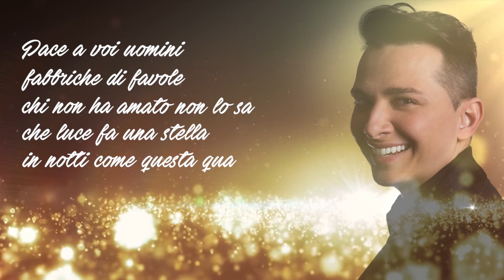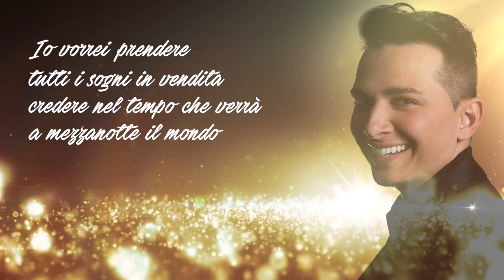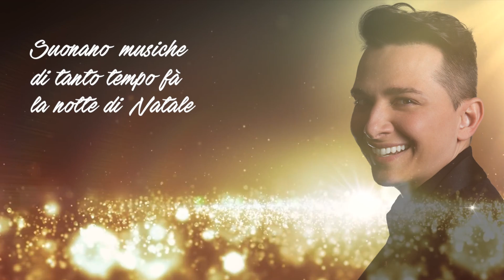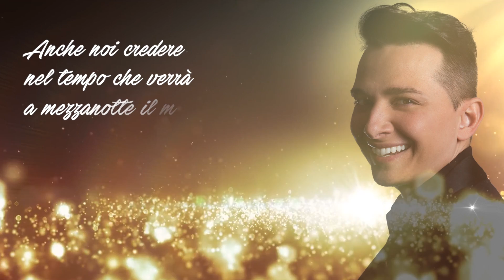PACE | Canzoni di Natale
▶︎▶︎ STREAM / DOWNLOAD ▶︎▶︎ (iTunes, Spotify, Amazon)

Cari amici, ci sono alcuni classici di Natale coverizzati da ogni artista ed altre perle musicali che bisogna ancora scoprire. Sono entusiasta di aver cantato questa canzone di Natale scritta da Luigi Lopez, originariamente per Riccardo Fogli e che ha voluto riarrangiare per me in questa versione.
Sono onorato di questa fiducia e sono orgoglioso di condividere con voi questo brano.
Vi auguro pace, meravigliose feste e Buon Natale a tutti!
La notte di Natale un po’ d’amore porterà...

✦SEGUIMI QUI✦

PACE
Musica di Luigi Lopez e Giovanni Ullu
Parole di Carla Vistarini
Tastiere di Gabriele Bernardi

“PACE” non è solo una canzone: ispirata ai buoni propositi che talvolta riscopriamo in noi e intorno a noi in occasione del Natale, è soprattutto un augurio che rivolgiamo a tutti per questi nostri giorni che vorremmo ricchi di serenità.

“PACE” anticipa la pubblicazione nel 2017, di un album dal titolo “ANIME DUET” in cui Stefano Bersola e Luigi Lopez, da tempo legati da una profonda intesa musicale e stima reciproca, reinterpretano in duetto alcune fra le più famose ed amate sigle dei cartoni animati, di cui sono anche autori.

“PACE”, musica di Luigi Lopez  e Giovanni Ullu, su versi di Carla Vistarini, fu cantata per la prima volta da Riccardo Fogli e pubblicata in un maxi-single ovvero un 45 giri con le dimensioni di un 33!
Un disco in vinile che, con la sua grande copertina color argento in occasione del Natale, rappresentò una novità...una vera e propria rarità discografica.
“PACE“ fu anche scelta per arricchire una compilation delle piu’ belle canzoni di sempre, dedicate al Natale, che ottenne il disco d’ oro e il disco di platino per le vendite ottenute in tutta Europa!
Questa nuova versione ha un valore particolare: “PACE“ infatti fu scritta nel dicembre 1976, negli stessi giorni in cui nacque Stefano Bersola, che oggi la interpreta con grande sensibilità in una nuova veste.

ULTRALIGHTS Records